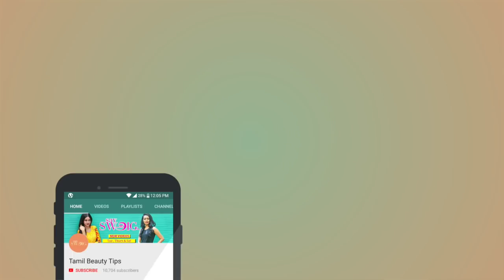7 நாட்களில் - தொப்பையை குறைக்கும் உடற்பயிற்சி | Belly Fat Loss Day 5 - Say Swag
7 நாட்கள் - Day #5. தொப்பையை குறைக்கும் உடற்பயிச்சி.

Camera - Hariharan | Editing & CG - Harshavarthini | Producer - A.Aiswaryalakshmi